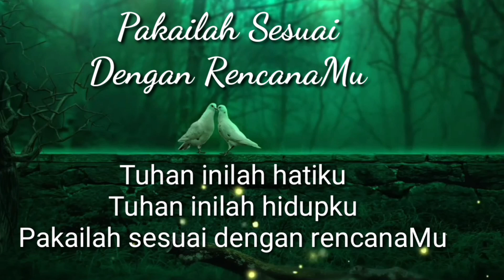Pakailah Sesuai Dengan RencanaMu With Liric (Monica Seroy)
Tlah kujalani hari-hari hidupku
Dengan penuh rasa syukurku
Walau rintangan kadang menerpa hidupku
TanganMu Tuhan sllu memegangku

Tlah kulewati lngkah-langkah hidupku
Dengan hati yang penuh harapan
Dalam hidupku ada pengharapan kekal
Dan hatikupun slalu percaya

PenyertaanMu sempurna
KasihMu melingkupiku  trimakasih Tuhan
JanjiMu menguatkanku
CintaMu mennyejukkanku trimkasih Tuhan

Tak dapat kumembalasnya
Hanyalah dian syukurku kubrikan bagiMu
Tuhan inilah hatiku Tuhan inilah hidupku
Pakailah sesui sengan rencanaMu
Bagi kemuliaanMu